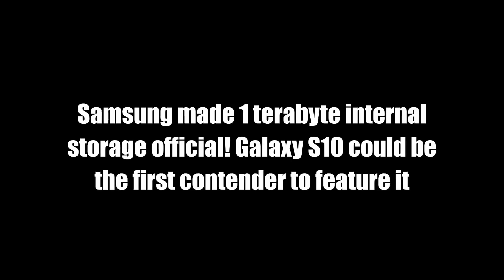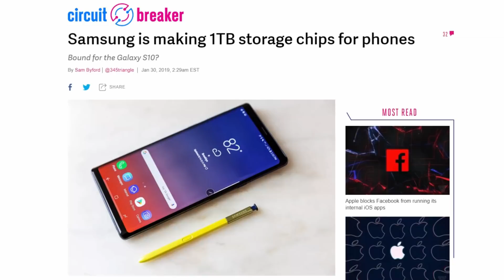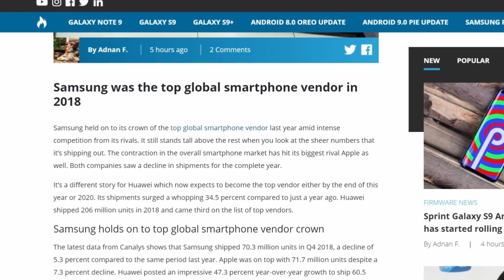Samsung Made 1 Terabyte Storage OFFICIAL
Samsung made the world's first one terabyte storage solution official. The Samsung Galaxy S10 could feature it first.